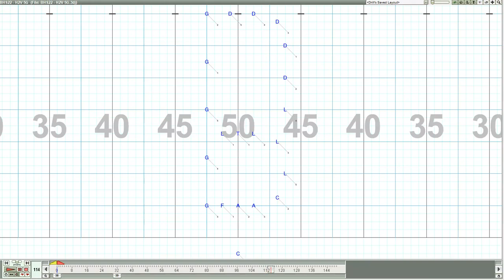BHS22 H2V 5G 2A - Grid View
Fight song close out to the Branford High School Marching Band 2022 field show.